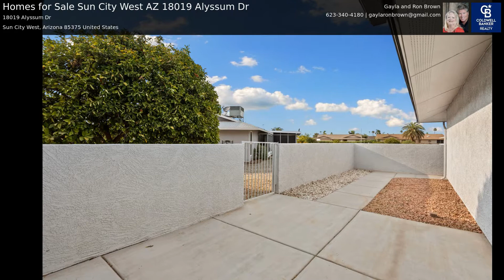Homes for Sale Sun City West AZ 18019 Alyssum Dr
Professional Real Estate Photography Serving Sun City West, AZ

Listing Marketing Pros is one of Arizona's Premiere Real Estate Photography Companies. We specialize in HD Real Estate Video, Photography, and Virtual Tours for Sun City West, Arizona}.